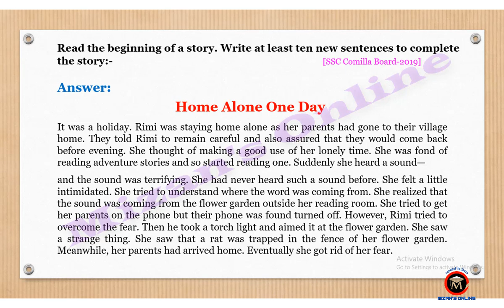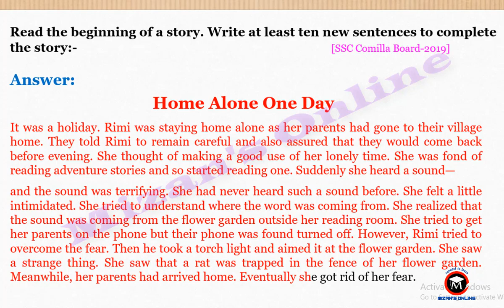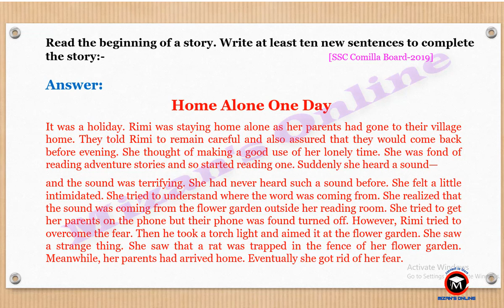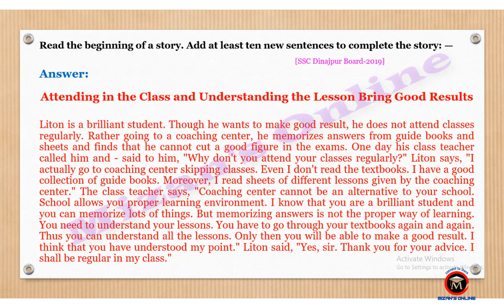SSC 2021 Completing Story || Completing Story For Class 10 || SSC English 1st Paper Story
In this video, I am going to discuss two completing stories that are very significant for the SSC examination 2021.